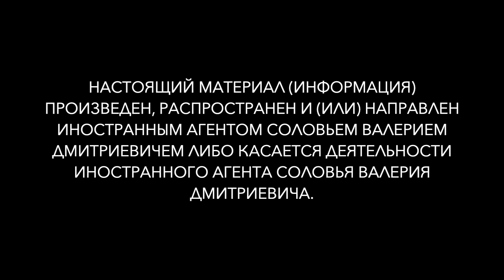Убийство героя и информационно-психологическая война // После Авдеевки. Что происходит. Вып.111. 18+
НАСТОЯЩИЙ МАТЕРИАЛ (ИНФОРМАЦИЯ) ПРОИЗВЕДЕН, РАСПРОСТРАНЕН И (ИЛИ) НАПРАВЛЕН ИНОСТРАННЫМ АГЕНТОМ СОЛОВЬЕМ ВАЛЕРИЕМ ДМИТРИЕВИЧЕМ ЛИБО КАСАЕТСЯ ДЕЯТЕЛЬНОСТИ ИНОСТРАННОГО АГЕНТА  СОЛОВЬЯ ВАЛЕРИЯ ДМИТРИЕВИЧА.  18+

Благотворительная помощь:
Карта Сбербанка: 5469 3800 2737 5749 (Светлана Всеволодовна А.)

Биткойн:    3N6gddhhjtbpRFtaKuCZmzp7bjSDokUEZL
Эфириум:  0x7Ea43D75a0012eB98eE26Fa54448eF9bc4E913d1
USDT (ERC20):  0x7Ea43D75a0012eB98eE26Fa54448eF9bc4E913d1
USDT (TRC 20): TTi4CnXNZRCXoBXTANrJVVUJXFVPAav77T